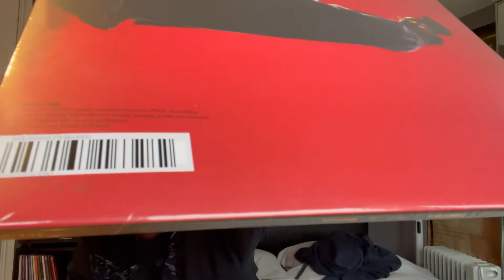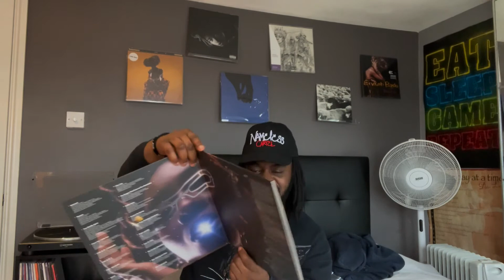LITTLE SIMZ - Sometimes I Might Be Introvert "OFF THE FIRST LISTEN" EP1. VINYL REVIEW